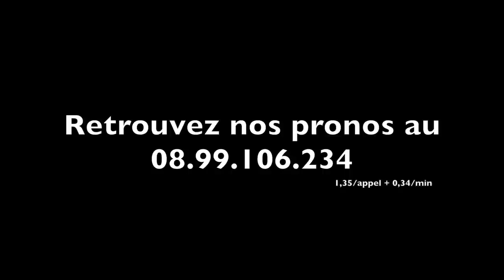BRILLANTISSIME remporte le Prix Emmanuel Margouty en 1'14''7 - A2TURF.COM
BRILLANTISSIME enlève le premier groupe II réservé aux mâles de sa génération. Il devance son compagnon d'écurie BIRD PARKER et BOLIDE DE GUERON.
Réactions des quatre premiers en images.